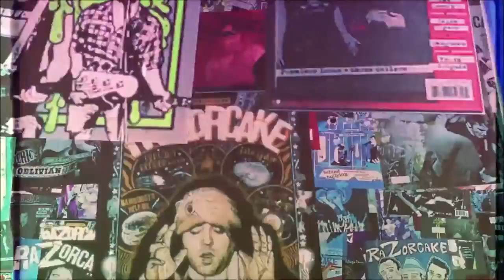The Fur Coats (live at Awesome Fest 10) (1 of 2)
The Fur Coats live at Awesome Fest 10
The Hideout,  San Diego, CA
9-3-16
Video by Toby Tober
bumper by Jason Willis